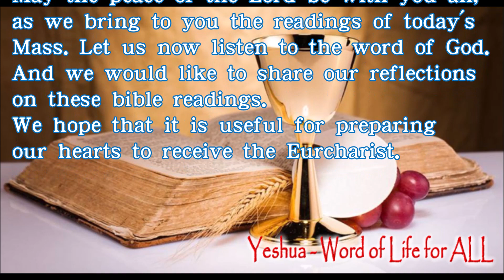Holy Mass B017E Year B Tuesday of the Third week of Advent , YrA,AD,3wk03E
Tuesday of the Third week of  Advent

Reading 1
Jgs 13:2-7, 24-25a
There was a certain man from Zorah, of the clan of the Danites,
whose name was Manoah.
His wife was barren and had borne no children.
An angel of the LORD appeared to the woman and said to her,
"Though you are barren and have had no children,
yet you will conceive and bear a son.
Now, then, be careful to take no wine or strong drink
and to eat nothing unclean.
As for the son you will conceive and bear,
no razor shall touch his head,
for this boy is to be consecrated to God from the womb.
It is he who will begin the deliverance of Israel
from the power of the Philistines."

The woman went and told her husband,
"A man of God came to me;
he had the appearance of an angel of God, terrible indeed.
I did not ask him where he came from, nor did he tell me his name.
But he said to me,
'You will be with child and will bear a son.
So take neither wine nor strong drink, and eat nothing unclean.
For the boy shall be consecrated to God from the womb,
until the day of his death.'"

The woman bore a son and named him Samson.
The boy grew up and the LORD blessed him;
the Spirit of the LORD stirred him.
Responsorial Psalm
Ps 71:3-4a, 5-6ab, 16-17
R. (see 8) My mouth shall be filled with your praise, and I will sing your glory!
for you are my rock and my fortress.
O my God, rescue me from the hand of the wicked.
R. My mouth shall be filled with your praise, and I will sing your glory!
from my mother's womb you are my strength.
I will treat of the mighty works of the LORD;
O God, I will tell of your singular justice.
and till the present I proclaim your wondrous deeds.
Alleluia
R. Alleluia, alleluia.
O Root of Jesse's stem,
sign of God's love for all his people:
come to save us without delay!
R. Alleluia, alleluia.
Gospel
Lk 1:5-25
In the days of Herod, King of Judea,
there was a priest named Zechariah
of the priestly division of Abijah;
his wife was from the daughters of Aaron,
and her name was Elizabeth.
Both were righteous in the eyes of God,
observing all the commandments
and ordinances of the Lord blamelessly.
But they had no child, because Elizabeth was barren
and both were advanced in years.

Once when he was serving as priest
in his division's turn before God,
according to the practice of the priestly service,
he was chosen by lot
to enter the sanctuary of the Lord to burn incense.
Then, when the whole assembly of the people was praying outside
at the hour of the incense offering,
the angel of the Lord appeared to him,
standing at the right of the altar of incense.
Zechariah was troubled by what he saw, and fear came upon him.

But the angel said to him, "Do not be afraid, Zechariah,
because your prayer has been heard.
Your wife Elizabeth will bear you a son,
and you shall name him John.
And you will have joy and gladness,
and many will rejoice at his birth,
for he will be great in the sight of the Lord.
He will drink neither wine nor strong drink.
He will be filled with the Holy Spirit even from his mother's womb,
and he will turn many of the children of Israel
to the Lord their God.
He will go before him in the spirit and power of Elijah
to turn the hearts of fathers toward children
and the disobedient to the understanding of the righteous,
to prepare a people fit for the Lord."

Then Zechariah said to the angel,
"How shall I know this?
For I am an old man, and my wife is advanced in years."
And the angel said to him in reply,
"I am Gabriel, who stand before God.
I was sent to speak to you and to announce to you this good news.
But now you will be speechless and unable to talk
until the day these things take place,
because you did not believe my words,
which will be fulfilled at their proper time."
Meanwhile the people were waiting for Zechariah
and were amazed that he stayed so long in the sanctuary.
But when he came out, he was unable to speak to them,
and they realized that he had seen a vision in the sanctuary.
He was gesturing to them but remained mute.

Then, when his days of ministry were completed, he went home.

After this time his wife Elizabeth conceived,
and she went into seclusion for five months, saying,
"So has the Lord done for me at a time when he has seen fit
to take away my disgrace before others."

00:00 Introduction
00:18 Readings
06:11 Sharing
12:47 Ending

Yeshua-Word of Life for ALL